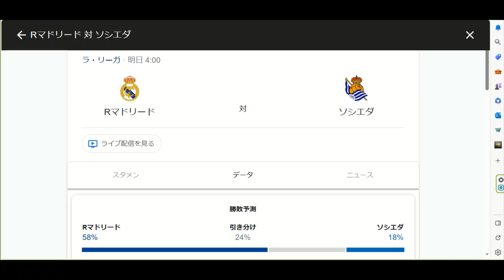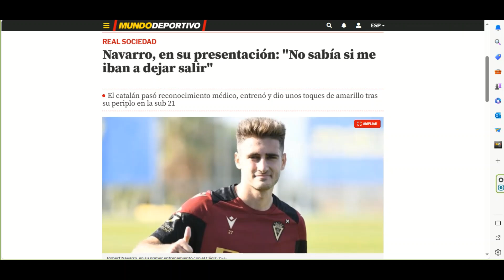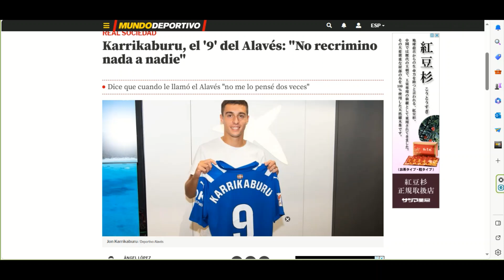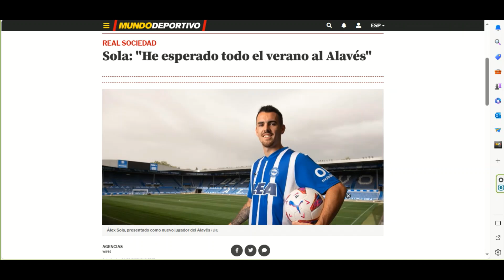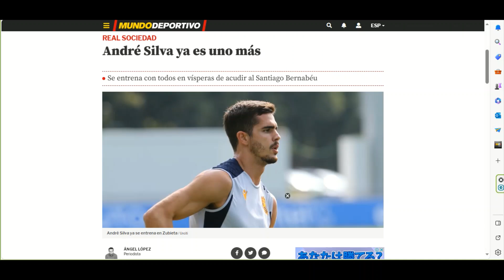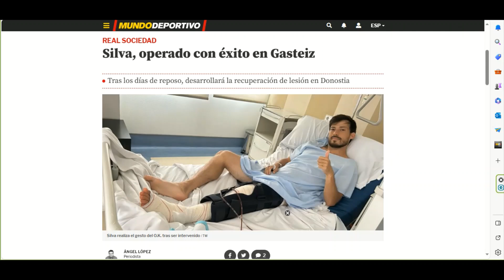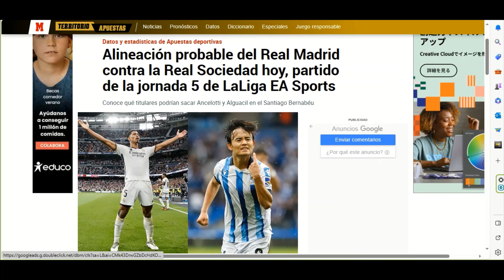ビッグゲーム！レアルマドリード戦スタメン予想！